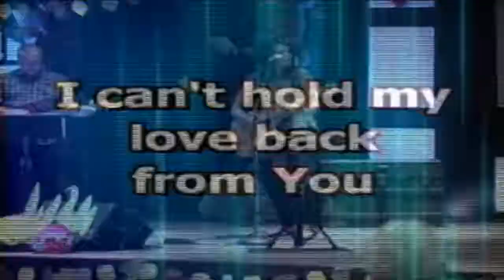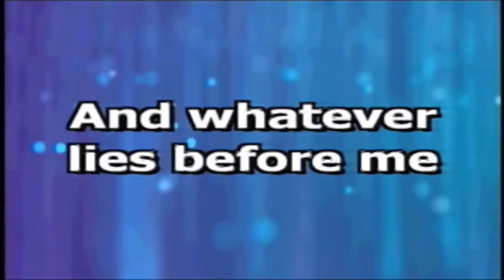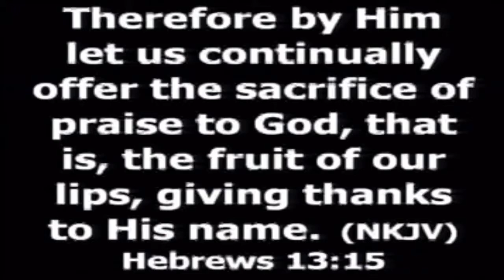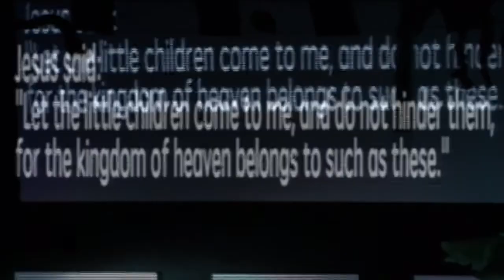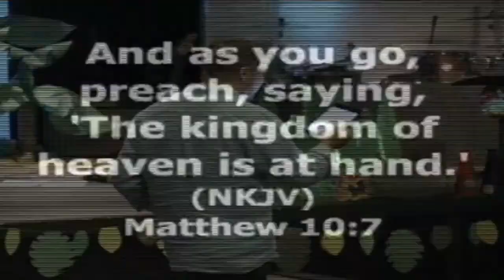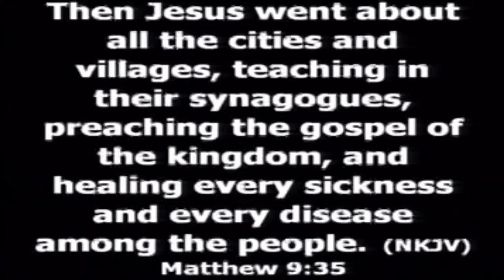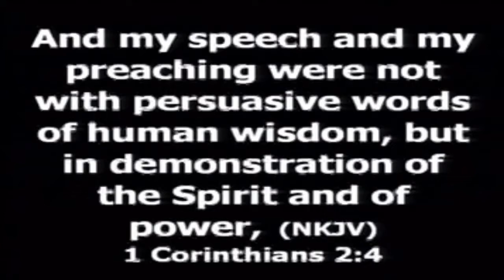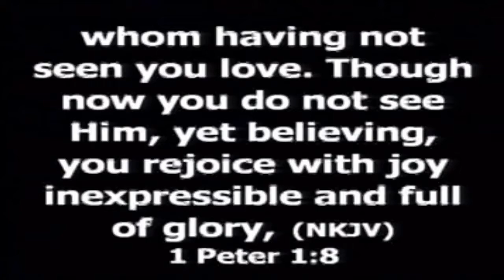Flip the Switch P4